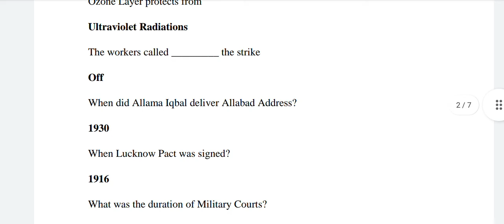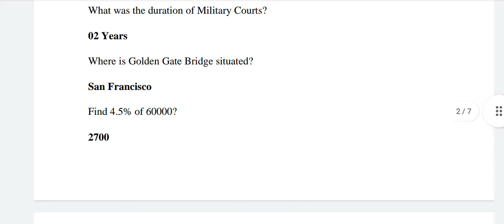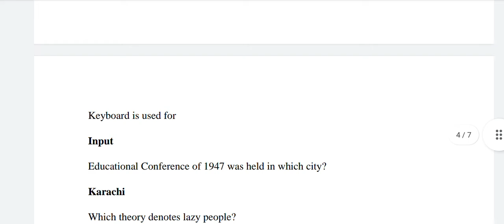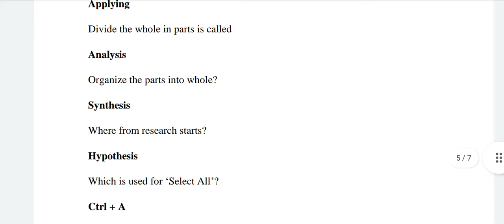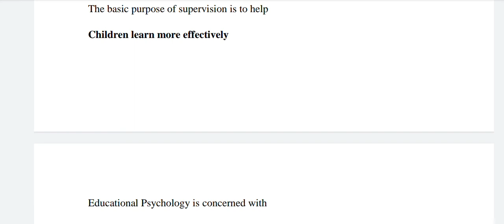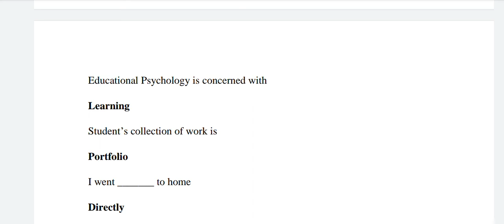Solution Lecturer Education | PPSC Lecturer Education Paper 18-06-2022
Video includes detailed information about PPSC Paper Lecturer Education Solution held on 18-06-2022
PPSC Lecturer education
Lecturer education